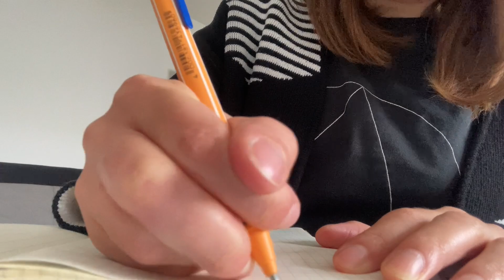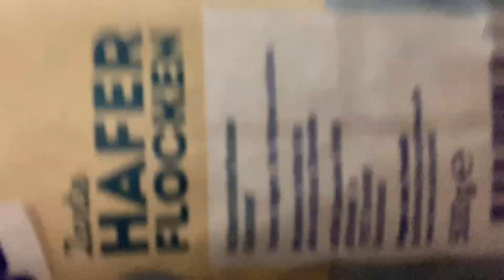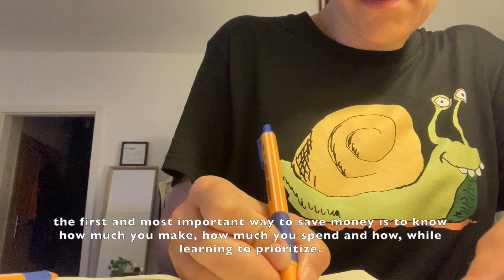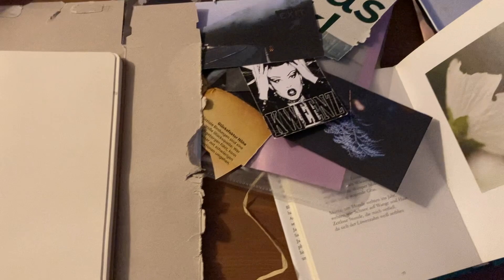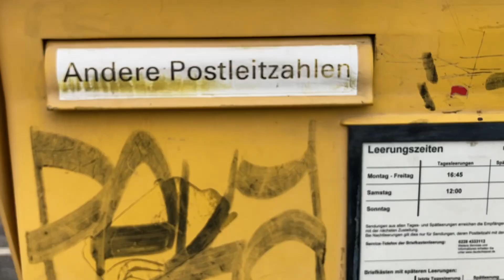Living alone vlog #9 | changing my diet, no spend challenge & saving money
In this new "a week in my life" vlog,  I will be taking you to my normal studio apartment life with my little cat Ziggy Stardust, whilst sharing with you some changes that I have to make in my diet, a new "autumn-winter no spending challenge" and the importance of money saving. Join me in this video as I explain how I organize my life financially

►  If you wish to support my work as a content creator, so I can keep creating new content for your, you can buy me a cup of coffee through my Ko-fi page:
► GEAR:
Camera: iPhone SE 2020
Travel tripod: Joby Gorillapod
Tripod: Hama
► MUSIC
* Jinnie - SCOURGE Free Music for Videos
* Reggie San Miguel - Choices. Free Music for Videos
* Naomi - By Your Side Free Music for Videos